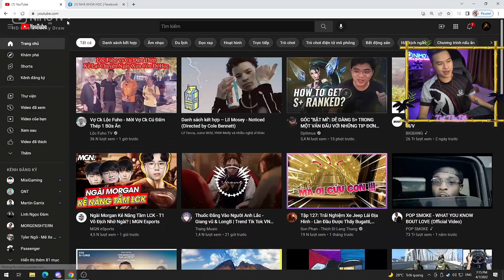Rambo reaction phỏng vấn Sapauu - Intro huyền thoại lại được bật lên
🏆 Danh sách 16 đội tuyển tham dự PCS6 APAC từ 18:00 15/04 - 24/04:
🇻🇳 Cerberus Esports
🇻🇳 Bao Nam United
🇻🇳 Luxurious Esports
🇻🇳 Unicorn Phoenix Đà Nẵng
🇻🇳 The Expendables
🇹🇭 Attack All Around
🇹🇭 Daytrade Gaming
🇹🇭 Made in Thailand
🇹🇭 Theerathon Five
🇹🇭 Magic Esports
🇮🇩 Team Extraordinaire
🇵🇭 ArkAngel Predator
🇮🇩 Alter Ego
🇵🇭 NRX Esports
🇦🇺 Team Bliss
🇦🇺 Senjo

🏆  Giải đấu PCS6 sẽ diễn ra ở 4 khu vực từ 18:00 15/04 - 08/05:
🔹 Tổng tiền thưởng: 1,000,000 USD (~23 TỶ VNĐ) + Crowfunding
🔹 Số trận thi đấu: 30 trận
🔹 Lịch thi đấu: 6 ngày trong vòng 2 tuần (Mỗi ngày 5 trận)
⭐ PCS6 APAC / PCS6 AM: 15/04 - 16/04 - 17/04, 22/04 - 23/04 - 24/04.
⭐ PCS6 ASIA / PCS6 EU: 29/04 - 30/04 - 01/05, 06/05 - 07/05 - 08/05.

 📣 Luật thi đấu PCS6:
🔹 Bảng xếp hạng sẽ tuân theo luật SUPER tính điểm tức là các đội xếp hạng 1- 8 sẽ nhận được điểm hạng và mỗi kill = 1 điểm.
🔹 Đội tuyển nào có tổng điểm cao nhất sau 30 trận thi đấu sẽ giành chức vô địch PCS6 của khu vực đó.